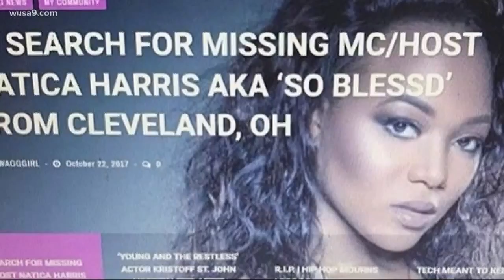Concerns over party promoter's disappearance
Lots of concern on social media tonight for Natica Harris -- a party promoter who was here for Howard's Homecoming over the weekend.